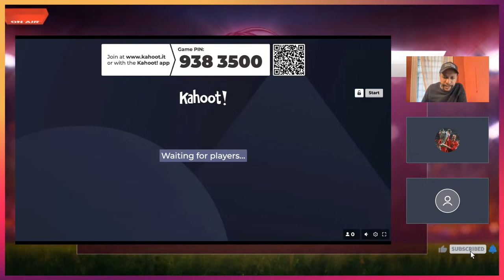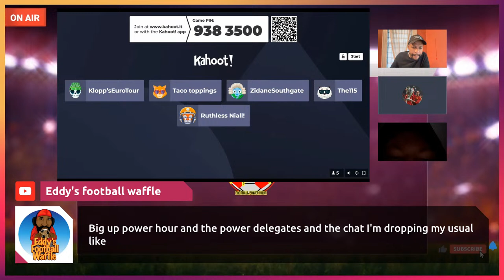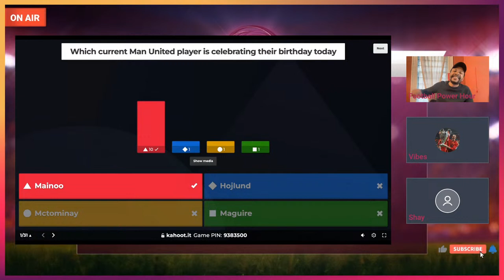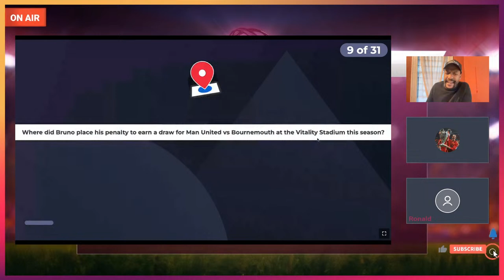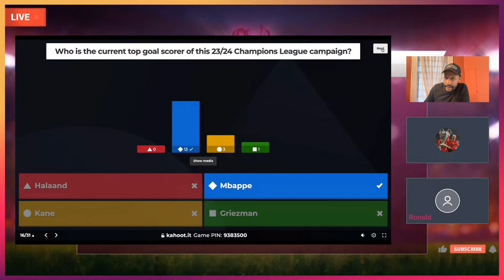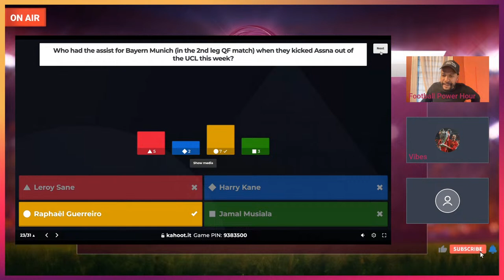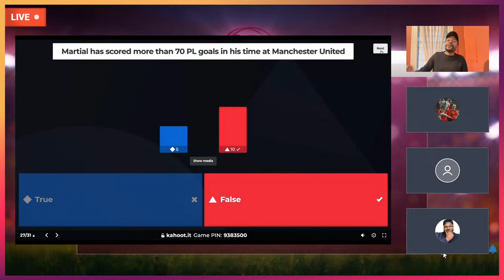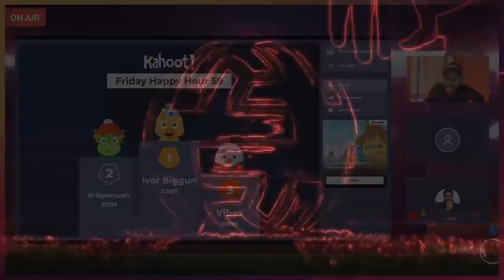FRIDAY HAPPY HOUR 59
Its that time of the week again!!! Let's lime! We gonna play a quiz (through Kahoot) and talk about the upcoming games this weekend!